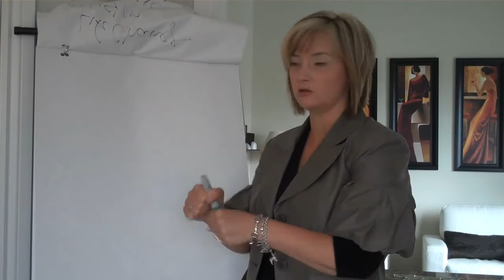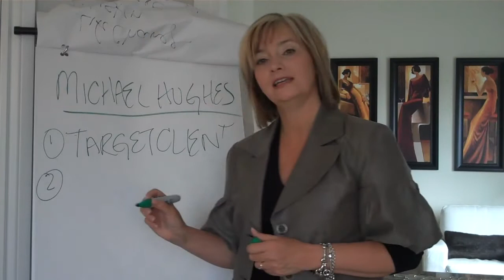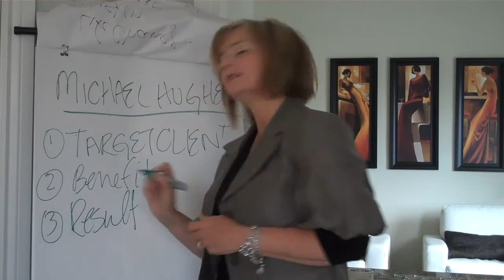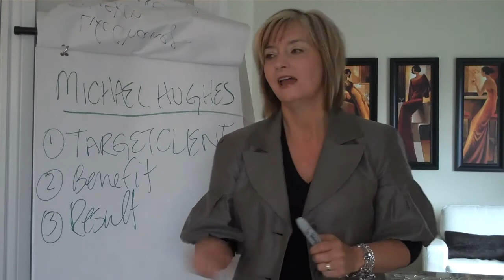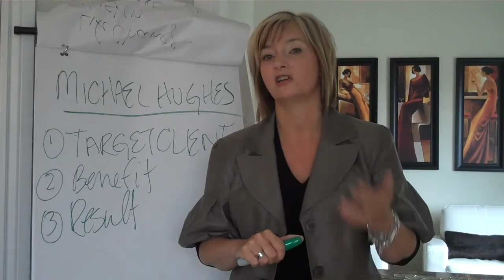Networking For Results - What I learned from Michael Hughes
What I learned from Michael Hughes about how to answer the question "What do you do?" Three easy steps to make answering this question easy, effective and professional every time.